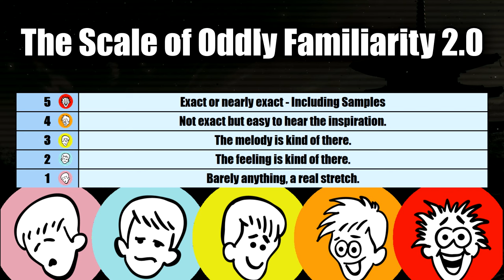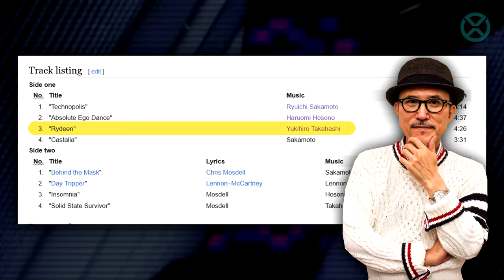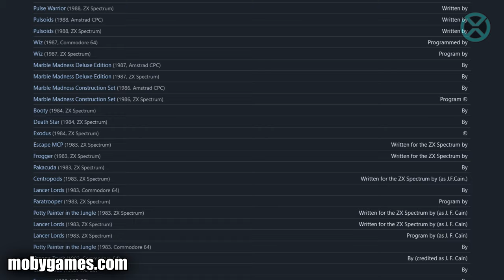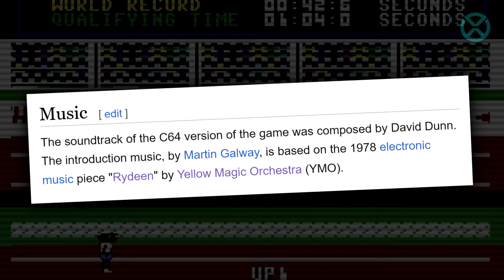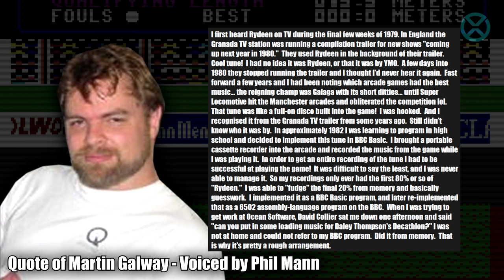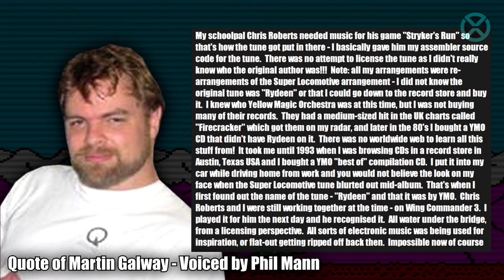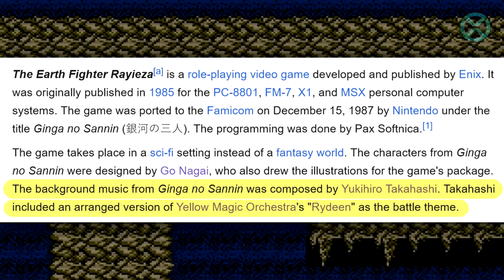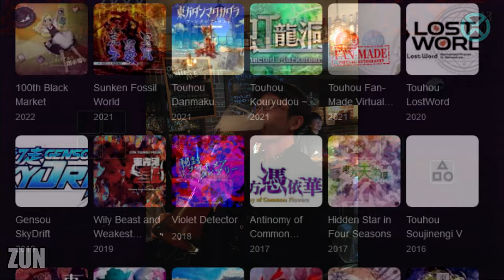Rydeen in Video Games | Oddly Familiar Spotlight Episode | Yellow Magic Orchestra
Welcome to Oddly Familiar Rydeen themes in video games! The legends Ryuichi Sakamoto, Yukihiro Takahashi, are Haruomi Hosono are YMO (Yellow Magic Orchestra). This electronic group inspired many different composers, here are just a few examples!

Big thanks to Martin Galway, Phil Mann, and scottythegreat1

Golden Tier: BearSona11, Quantom X, M JJ, and Sloperij Janssen!
Silver Tier: FancyJ